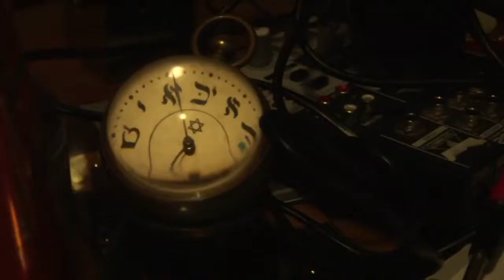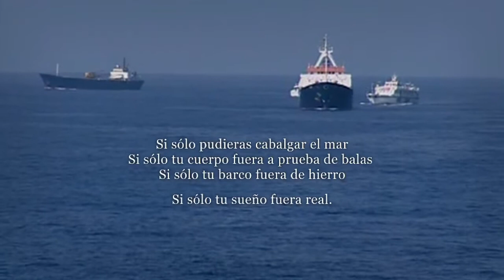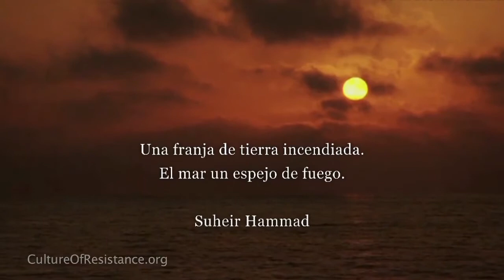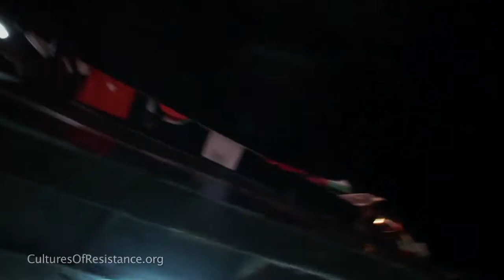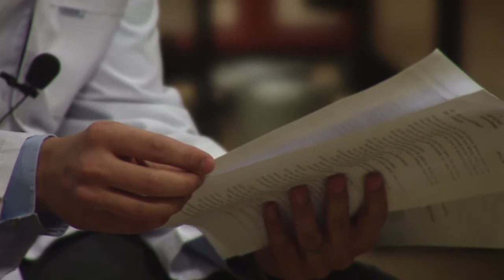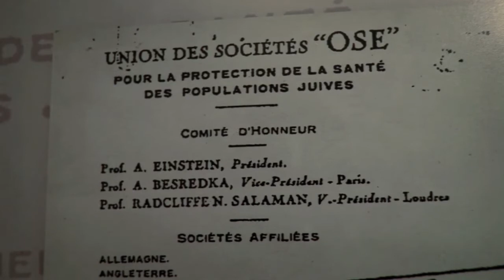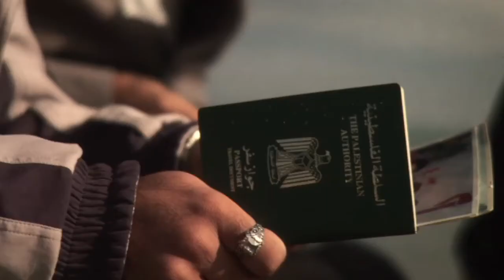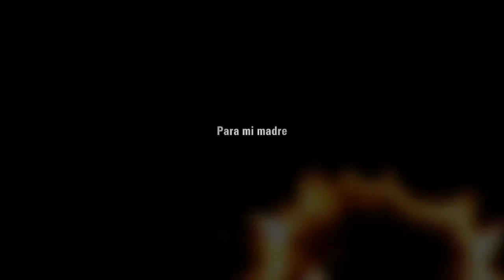Fuego sobre el Mármara (HD)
El documental de David Segarra, "Fuego sobre el Mármara", relata el ataque a la Flotilla de la Libertad por parte de la armada de Israel, cuando los buques que transportaban ayuda humanitaria a Gaza, fueron embestidos el 31 de mayo de 2010.

El 30 mayo de 2010, un importante número de personas, activistas y periodistas de 40 medios internacionales se embarcaron en el Mavi Marmara, con la intención de romper el bloqueo que desde hace más de tres años mantiene el estado de Israel sobre el pueblo palestino de Gaza.

Las únicas armas que transportaban eran cámaras, computadoras portátiles y teléfonos celulares, instrumentos que sirvieron para transmitir el ambiente amistoso, festivo y entusiasta en la nave. Más que recursos para cubrir necesidades, llevaban su sensibilidad para alentar a mujeres, hombres, niñas y niños que aún viven en situaciones extremas.

La madrugada del día siguiente un comando del ejército israelí irrumpió por asalto en el Mavi Marmara y en tan solo una hora asesinaron a nueve personas e hirieron de bala a otras 53. Todos los demás fueron arrestados, despojados de todas sus pertenencias y finalmente puestos en libertad a los dos días.